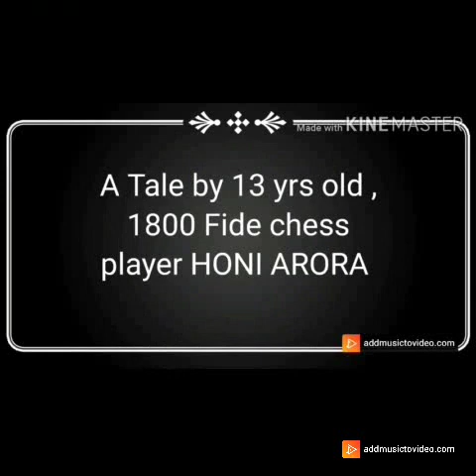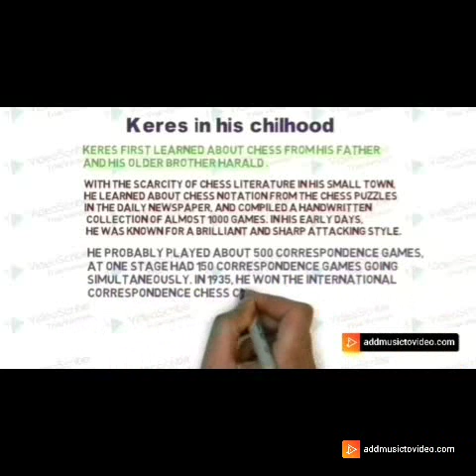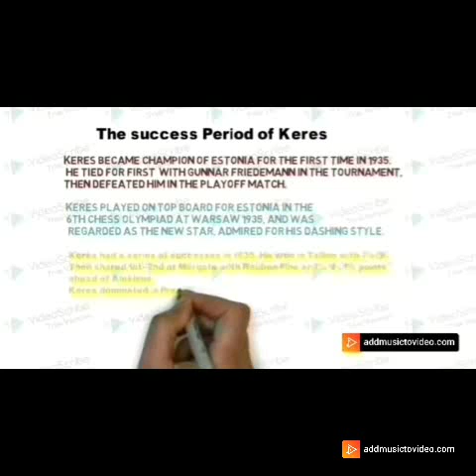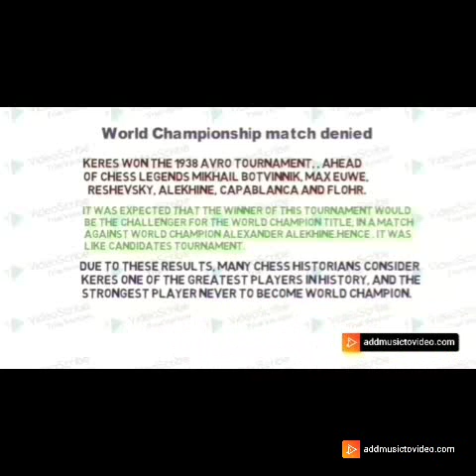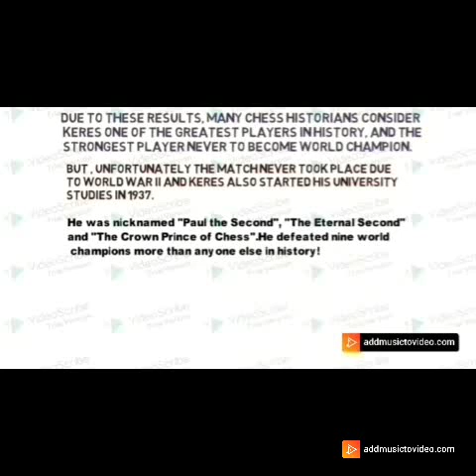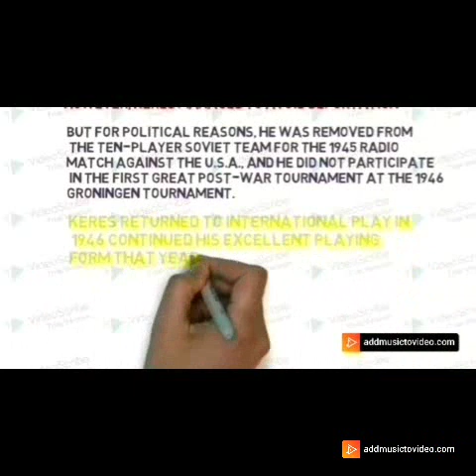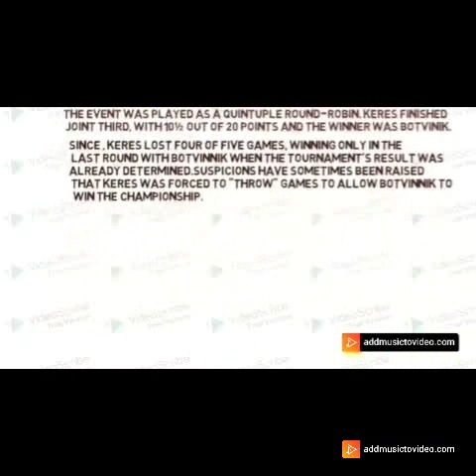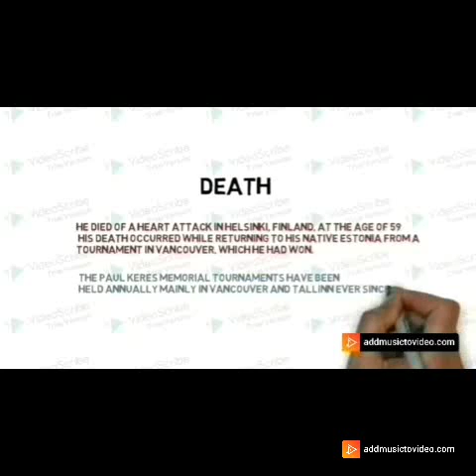Biography of Paul Keres || Honi Arora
Hello Friends , welcome to ACC [Arora Chess Club] ! My Name is Honi Arora. Today I am going to tell you about a great Estonian chess Grandmaster Paul Keres .I will be shortly uploading many more videos on Biography of players.